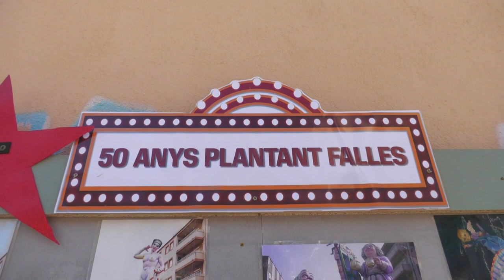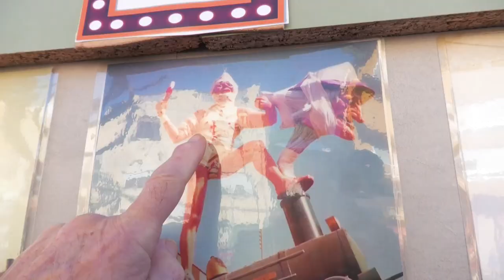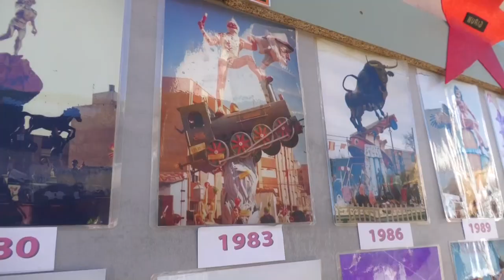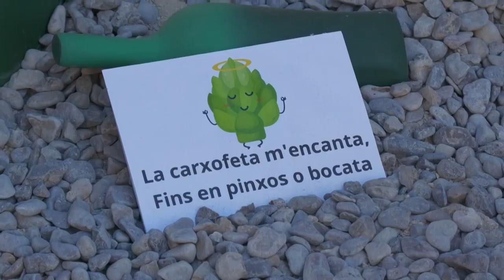50 ANYS DE FALLES A BENICARLÓ